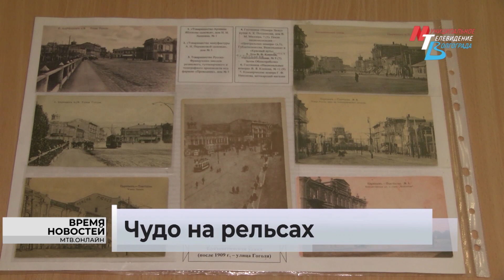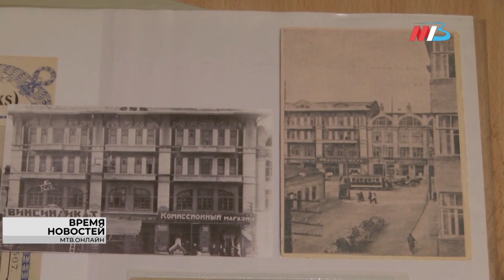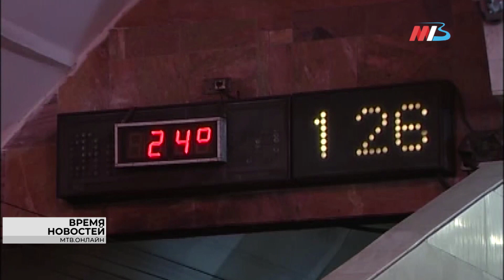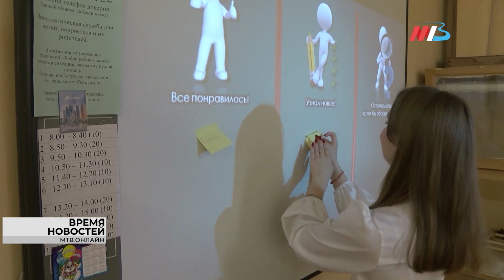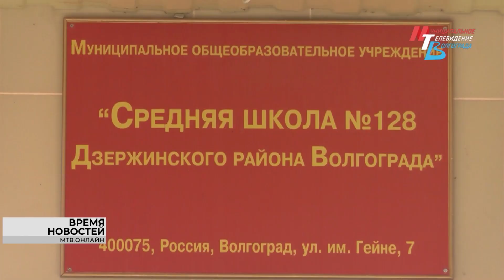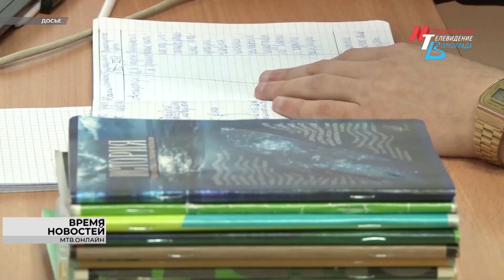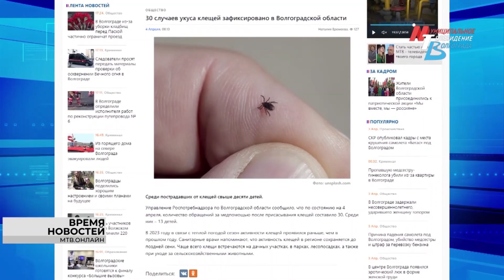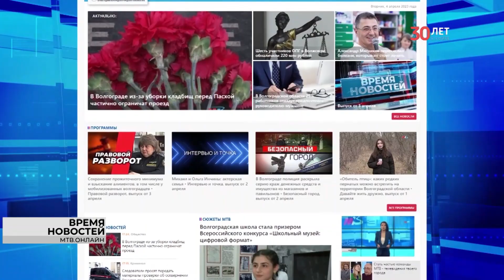Новости Волгограда и области 05.04.2023 14-00